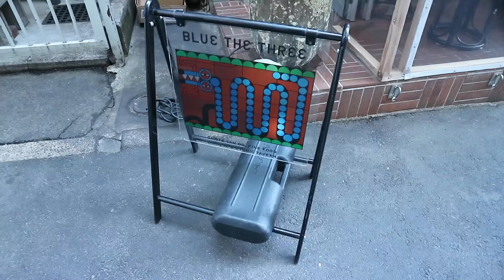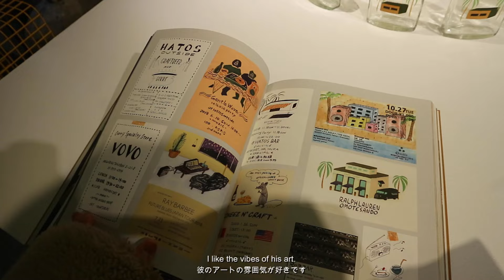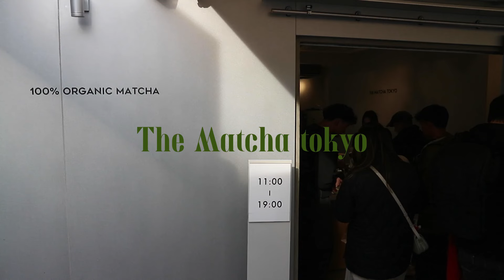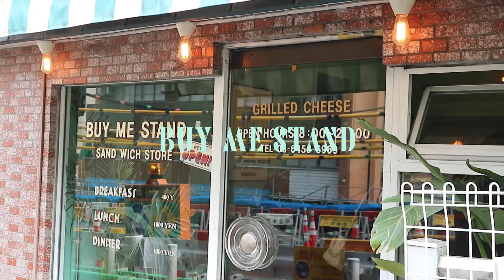Tokyo Vlog🗼 self care&life update, solo date, exploring shibuya and omotesando, cutting hair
Tokyo Daily Vlog! self care& self love, life update, solo date, exploring shibuya and omotesando, what i eat, life in tokyo, living alone

🥥About Me
My name is Miya, and I currently live in Tokyo.
On my channel, I mainly post lifestyle vlogs with mixing up of beauty, wellness or food.

現在東京で仕事をしているmiyaです。
私のチャンネルではvlog、ライフスタイルをメインに動画を載せています。